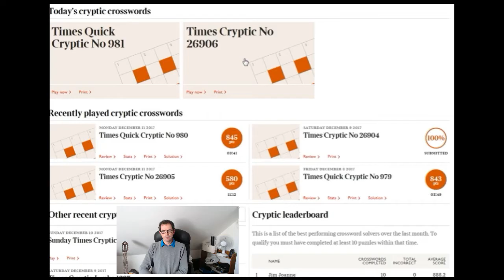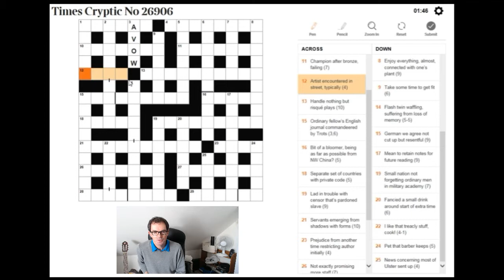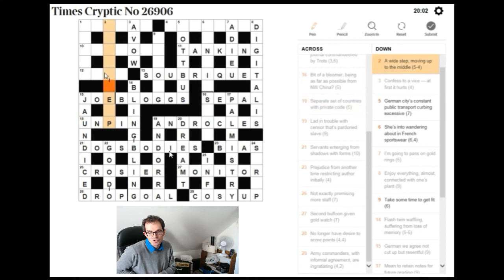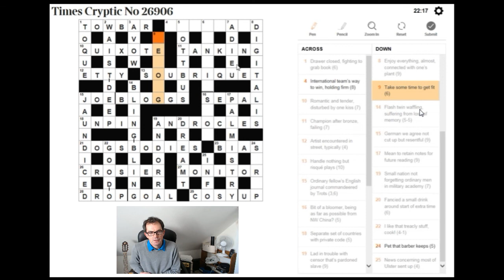How to solve The Times crossword on 12 Dec 2017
We work through this difficult but brilliant puzzle.